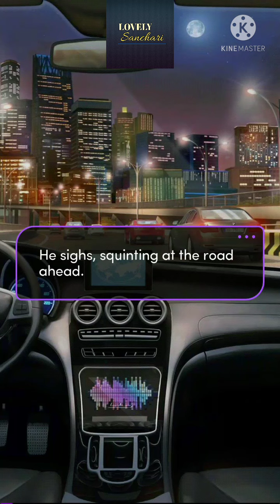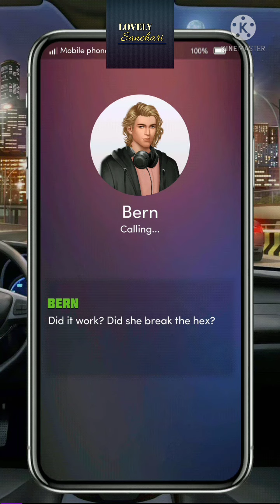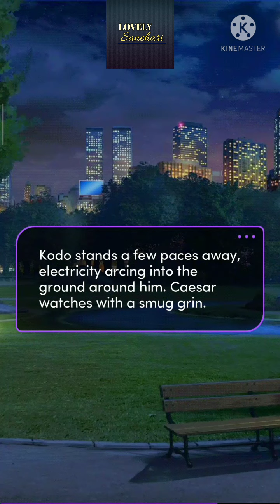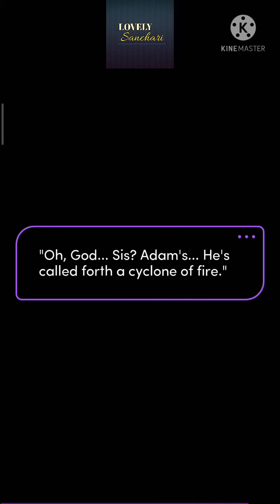Chapters Interactive Stories : Burn For Me | Chapter 16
🔥 Burn for Me by @ilona_andrews

In your world, magic isn't the stuff of storybooks. For a private investigator in Houston, solving cases means outsmarting your enemy's spells. Connor Rogan, a mage as lethal as he is seductive, has his sights on your prime suspect. Can you remain one step ahead, or will his power overtake you?